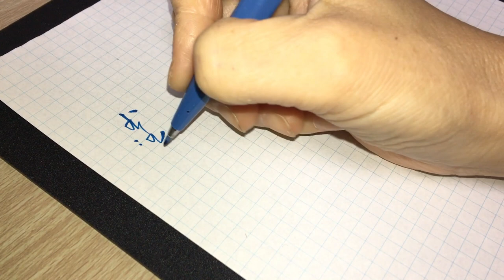ペン文字行書 Mongolian semi-cursive script (6-5)